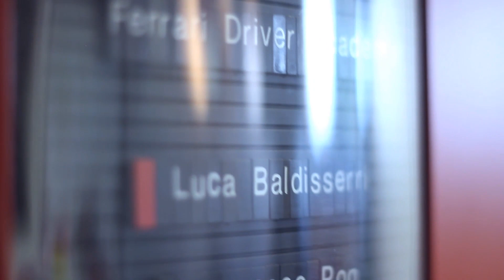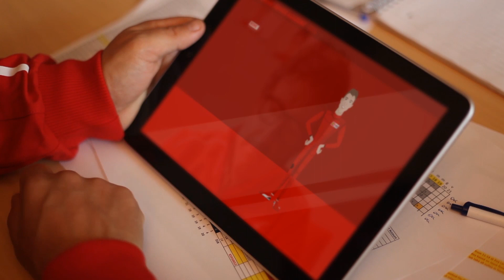FDA - A new "academic" year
The Maranello Ferrari Driver Academy 2014 programme went live today with a clip shown on ferrari.com. The school is in its fifth year now, having been set up in 2010, aimed at training young racing drivers for a career in world motorsport. Head of the Academy, Luca Baldisserri reveals what lies in store for Jules Bianchi, Raffaele Marciello, Antonio Fuoco and Lance Stroll and what series they will compete in, as well as looking back to the recent past.

E' affidata ad una clip pubblicata oggi su ferrari.com  l'ufficializzazione dei programmi per la stagione 2014 della Ferrari Driver Academy di Maranello, giunta al suo quinto anno di attività. Attraverso le parole di Luca Baldisserri, responsabile del progetto ideato nel 2010 e rivolto alla formazione di giovani piloti selezionati nell'ambito dell'automobilismo sportivo mondiale, scopriamo quale sarà il futuro di Jules Bianchi, Raffaele Marciello, Antonio Fuoco e Lance Stroll, con un occhio al passato più recente e lo sguardo rivolto alle serie di cui saranno protagonisti.

El programa para la temporada 2014 de la Ferrari Driver Academy de Maranello se ha oficializado hoy con un video publicado en ferrari.com. La escuela, cuyo objetivo es el de formar a una serie de jóvenes pilotos seleccionados dentro del ámbito del automovilismo deportivo mundial, comenzó su andadura en 2010, con lo que ahora se encuentra en su quinto año de actividad. Luca Baldisserri, responsable de la FDA, nos descubrirá cuál será el futuro Jules Bianchi, Raffaele Marciello, Antonio Fuoco y Lance Stroll, revelará en qué series correrán estos jóvenes talentos de la academia y repasará el pasado reciente de las actividades de la escuela.